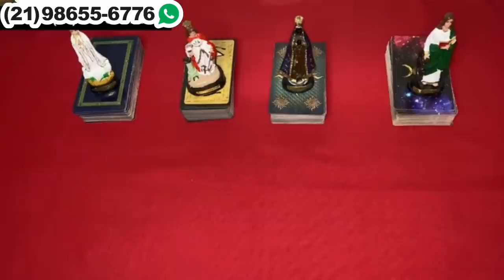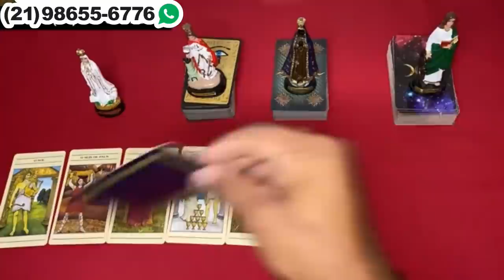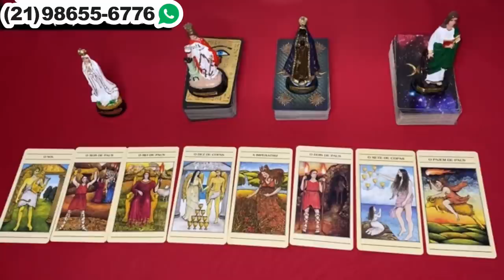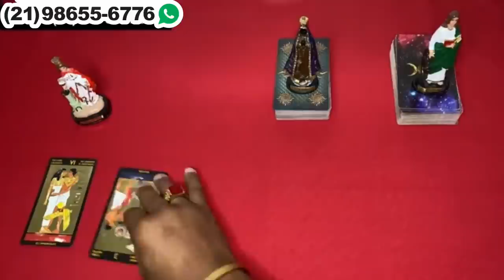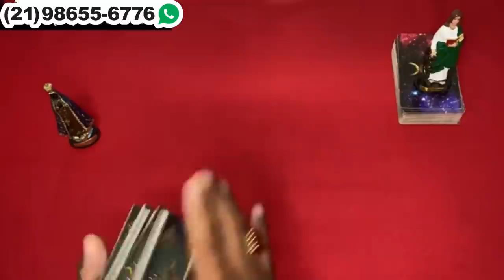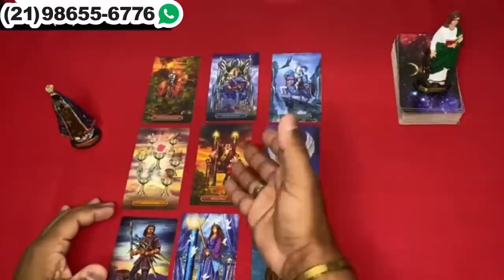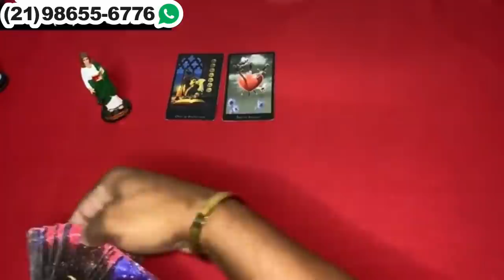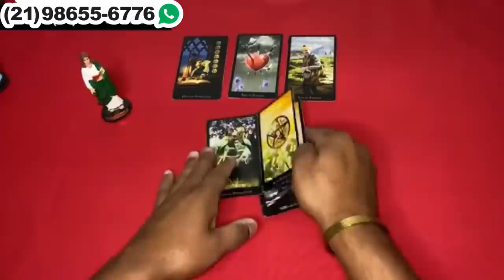❤️✨️ REVELAÇÃO URGENTE DO TAROT DO AMOR ✨️❤️ SOBRE SUA VIDA AMOROSA❤️ | Tarot Responde